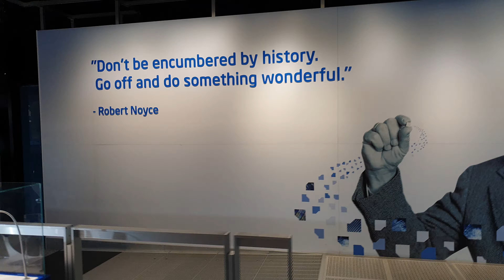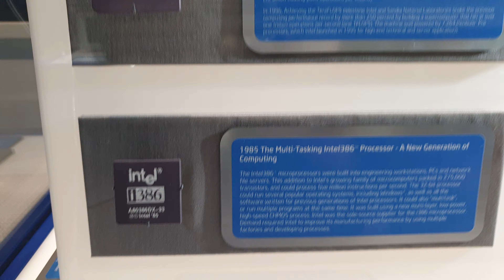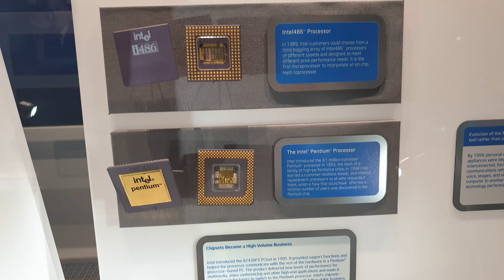인텔 뮤지엄에서 컴퓨터 인생 회고